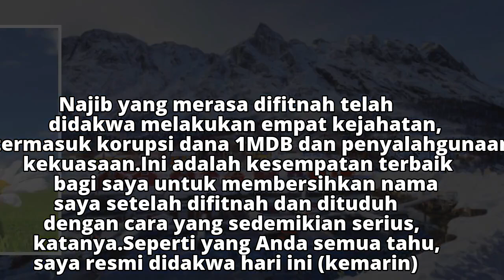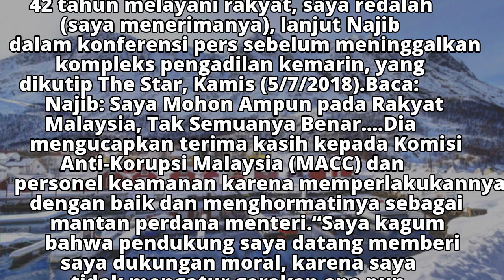Merasa Difitnah, Najib Berharap Proses Hukum yang Adil